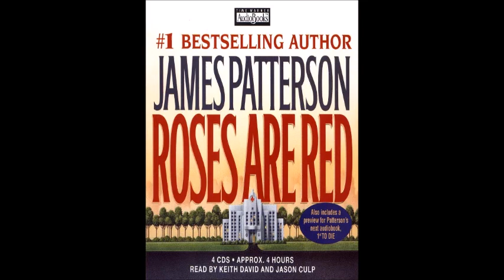Roses Are Red James Patterson2000 5